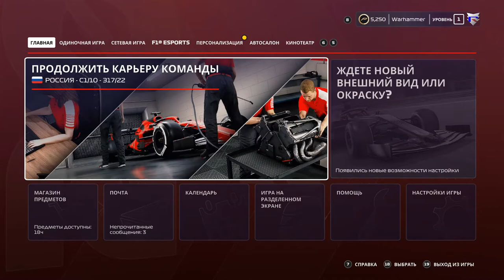ПОЧЕМУ МОНАКО НЕ ДОЛЖНО БЫТЬ В ОНЛАЙН-ЛИГАХ?!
Во времена существования ZetFL(Лиги ютубера Зетмир), был один специфический этап в Монако. Он прошёл очень интересно, если так мягко можно сказать...
В видео все подробности.